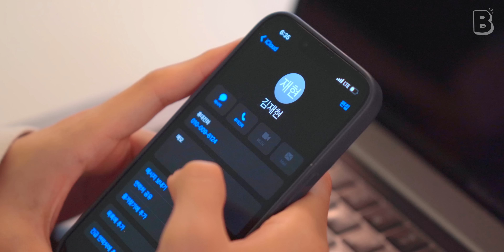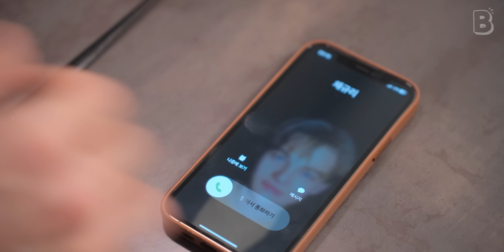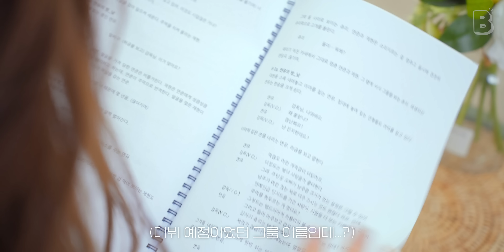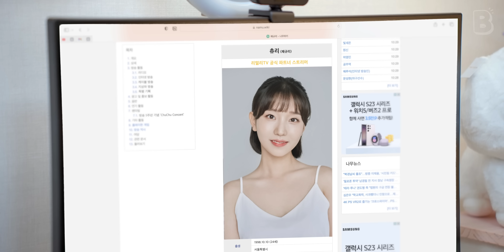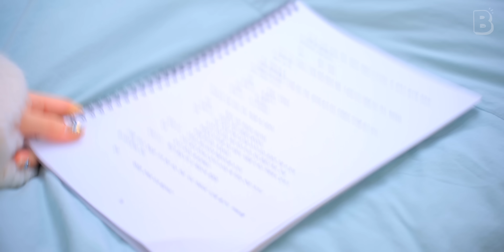BJ가 되어버린 절친 | 웹드라마 [B현실 유튜버] EP.04 (SUB)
🙆🏻‍♀️ 초보 유튜버의 생방송 스트리머 도전기! 그런데 내가 웹드라마 주인공이라고?

🐻 배우 인스타그램
'유연유' 이희루 @lilycozi
'재현(김재현)' 이준영 @2jjyyy
'신나연' 박서영 @mcy_psy
'유연준' 이아서 @pethyang
'츄리(채규리)' 황하정 @ha.jung___

🐝 감독 인스타그램
정갑영 @director_gab